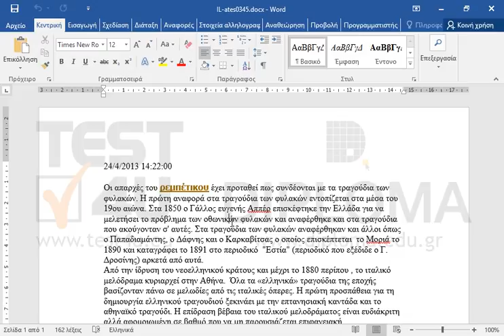Αλλάξτε το σημάδι της υποσημείωσης σε ¶ (κανονικό κείμενο, κωδικός χαρακτήρα: unicode=00B6,...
Αλλάξτε το σημάδι της υποσημείωσης σε ¶ (κανονικό κείμενο, κωδικός χαρακτήρα: unicode=00B6, ASCII=0182)

77-418 Microsoft Office Specialist Word Core 2013 - Ελληνική έκδοση

77-426 Microsoft Office Specialist Word Expert 2013 Μέρος 2 - Ελληνική έκδοση